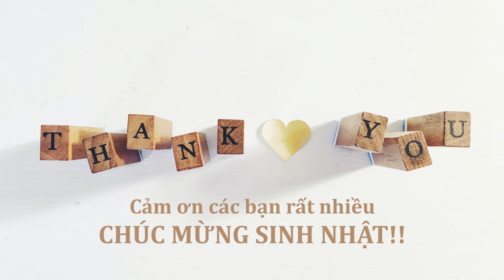[THT Việt Nam] - Chúc mừng CBNV sinh nhật Tháng 12